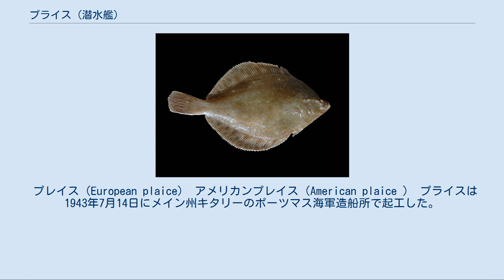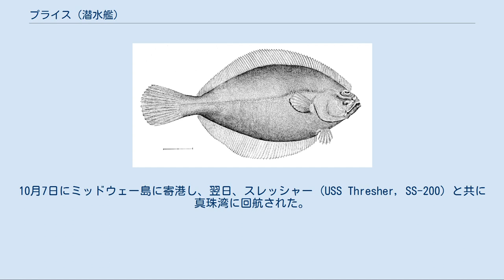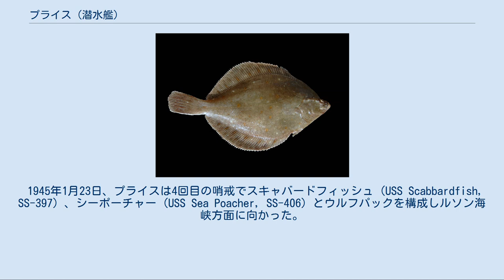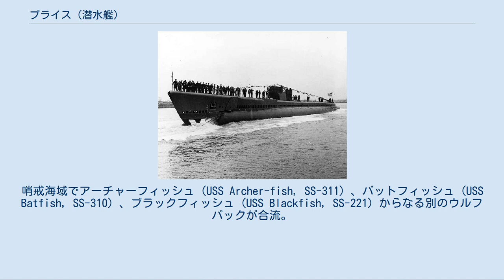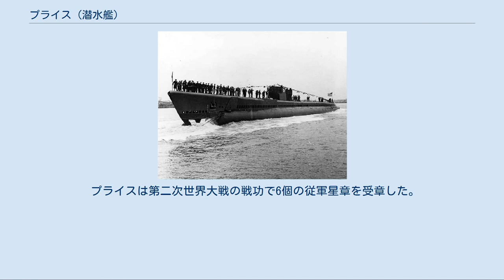プライス (潜水艦)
プライス (USS Plaice, SS-390) は、アメリカ海軍の潜水艦。
艦名はカレイの一種で、一般的にはツノガレイ属のヨーロピアンプライスかアカガレイ属のアメリカンプライスを指し、近縁種や形の似た他種のカレイを含める。
アメリカ公文書はアメリカンプライスを由来と推測している。
 プレイス（European plaice） アメリカンプレイス（American plaice ） プライスは1943年7月14日にメイン州キタリーのポーツマス海軍造船所で起工した。
1943年11月15日にエリナ・ファッツィによって命名、進水し、1944年2月12日に艦長クライド・B・スティーヴンス・ジュニア少佐（アナポリス1930年組）の指揮下就役する。
整調および訓練後、プライスは4月15日にパナマ運河に向けて出航し、5月13日に真珠湾に到着した。
 6月3日、プライスは最初の哨戒で小笠原諸島方面に向かった。
6月30日、プライスは北緯28度20分 東経141度23分 / 北緯28.333度 東経141.383度 / 28.333; 141.383の聟島北西80キロの水域で元特設砲艦百福丸（尼崎汽船、986トン）を撃沈。
7月5日には、北緯27度50分 東経141度20分 / 北緯27.833度 東経141.333度 / 27.833; 141.333の西之島北東約40キロの水域で特設捕獲網艇興義丸（三光汽船、857トン）を撃沈した。
7月18日には輸送船団を攻撃して時雨型駆逐艦の撃沈を報じ、後日第50号駆潜艇を撃沈とされたが、同艇は7月21日に空襲で沈没している。
7月25日、プライスは52日間の行動を終えてミッドウェー島に帰投した。
 8月17日、プライスは2回目の哨戒で日本近海および南西諸島方面に向かった。
9月7日の午後遅くに、北緯27度26分 東経126度54分 / 北緯27.433度 東経126.900度 / 27.433; 126.900の地点で金剛丸（国際汽船、7,043トン）クラスの特設巡洋艦と思しき艦船に対して魚雷を発射し、1本の命中を得たと判断された。
9月24日には北緯29度3分 東経129度15分 / 北緯29.050度 東経129.250度 / 29.050; 129.250の地点で、扶桑型戦艦に対して6本の魚雷を発射。
スクリューを止める効果はあったと判断された。
3日後の9月27日未明、プライスは北緯29度41分 東経128度02分 / 北緯29.683度 東経128.033度 / 29.683; 128.033のトカラ列島宝島北西50キロの水域で、陸軍特殊船吉備津丸（日本郵船、9,575トン）などが加わったヒ72船団を護衛し門司に向かっていた第10号海防艦を撃沈。
輸送船に対しても3本の魚雷を命中させたと判断された。
10月7日にミッドウェー島に寄港し、翌日、スレッシャー (USS Thresher, SS-200) と共に真珠湾に回航された。
10月12日、プライスは56日間の行動を終えて真珠湾に帰投した。
 11月9日、プライスは3回目の哨戒で日本近海に向かった。
四国、九州方面および東シナ海と哨戒。
12月9日未明、プライスは女島灯台沖でレッドフィッシュ (USS Redfish, SS-395) 、シーデビル (USS Sea Devil, SS-400) とともに空母隼鷹、戦艦榛名、重巡洋艦利根と、それらを護衛中の駆逐艦を発見。
レッドフィッシュが隼鷹を撃破し、プライスかシーデビルのどちらかが駆逐艦槇を撃破した。
12月20日、プライスは39日間の行動を終えてグアムアプラ港に帰投した。
 1945年1月23日、プライスは4回目の哨戒でスキャバードフィッシュ (USS Scabbardfish, SS-397) 、シーポーチャー (USS Sea Poacher, SS-406) とウルフパックを構成しルソン海峡方面に向かった。
哨戒海域でアーチャーフィッシュ (USS Archer-fish, SS-311) 、バットフィッシュ (USS Batfish, SS-310) 、ブラックフィッシュ (USS Blackfish, SS-221) からなる別のウルフパックが合流。
今回の長期に及ぶ哨戒では敵の対潜作戦に直面することとなったが、遭遇した獲物は3月1日に発見した小型、中型の輸送船および3隻の護衛艦から...